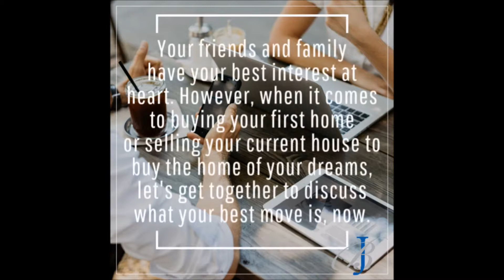Harris County GA | Your Friends Are Crazy Wrong If They’re Telling You Not to Buy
If you are looking to buy a home in Harris County GA. As a real estate agent, I want to be prepared to ensure that you are given the best buying experience with knowledge and expertise to guide you along the way. One of the methods I use is to research the current inventory almost on a daily basis, I want to know where are the best deals for my clients when it comes to purchasing a home in the Harris County GA area.

The current narrative is that home prices have risen so much so that it is no longer a smart idea to purchase a home. Your family and friends might suggest that buying a home right now (whether a first-time home or a move-up home) makes absolutely no sense from an affordability standpoint. They are wrong!
Homes are more affordable right now than at almost any time in our country’s history except for the foreclosure years (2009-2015) when homes sold at major discounts.

Today, I would like to talk about Your Friends Are Crazy Wrong If They’re Telling You Not to Buy